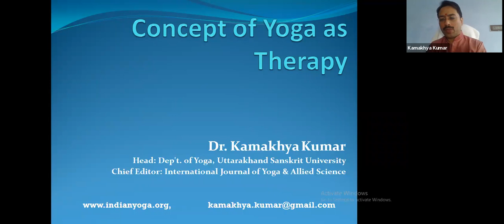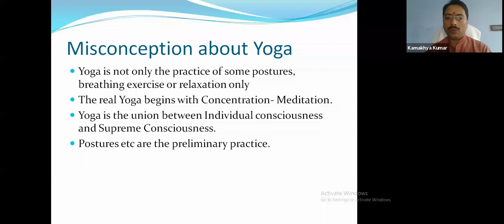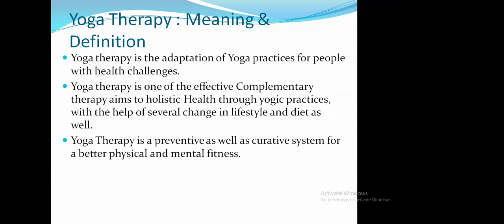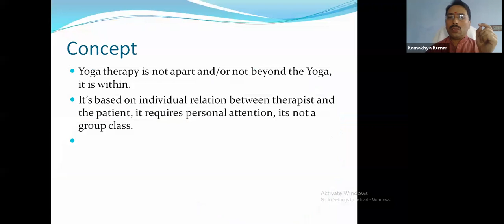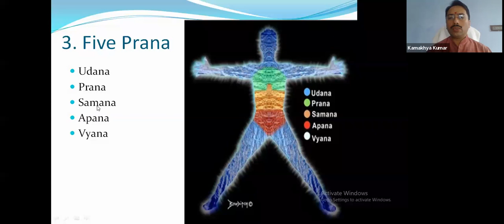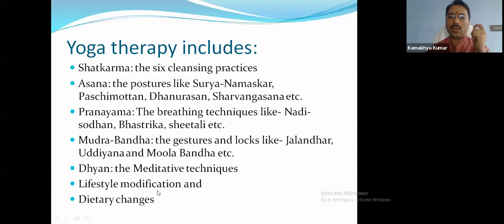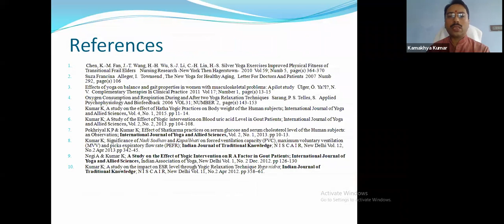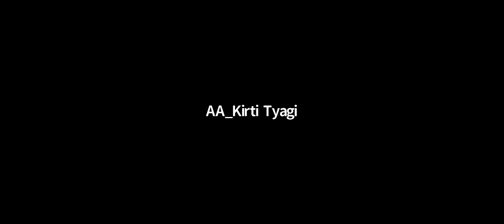Concept of Yoga as Therapy, lecture by Dr Kamakhya Kumar at Sharda University.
निवेदक:
Dr. Kamakhya Kumar
Head, Deptt. of Yogic Science,